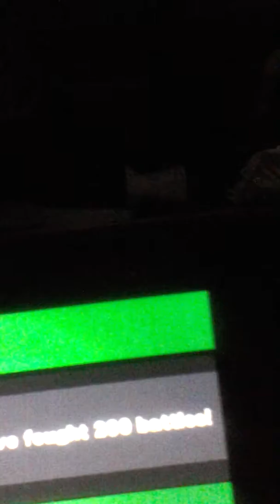Super Smash Bros gameplay: Playing with Bowser